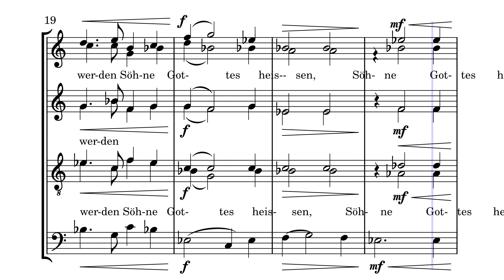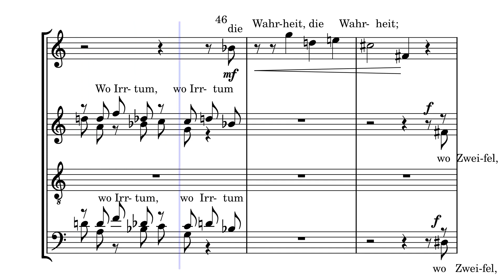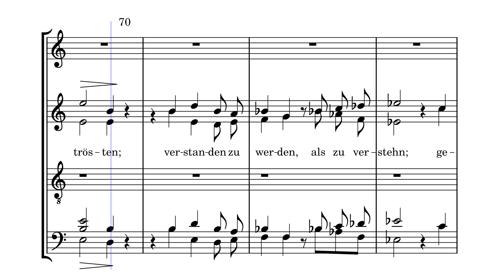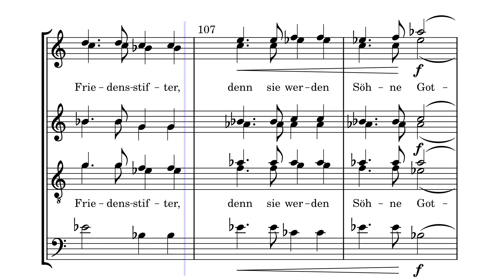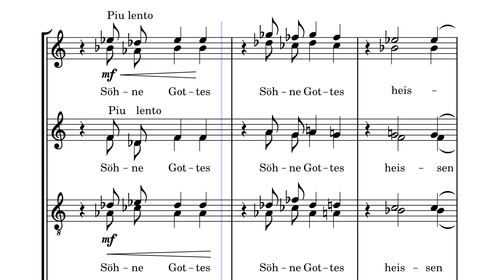Hoffnung auf Frieden by Albert Jenny 1983/84